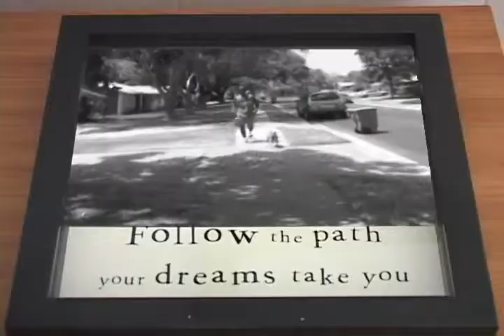V1F 1 on 1 Basketball Mr September Promo